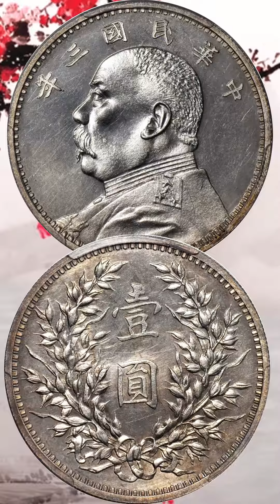钱币收藏的必备知识，连常见银元含银量你还不知道吗？unifi